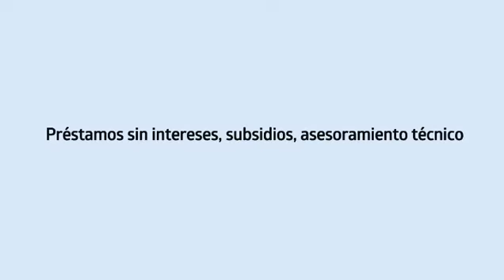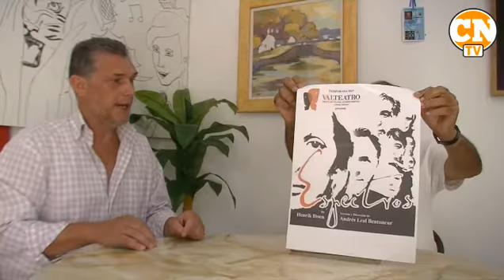Valteatro: Martín Aguilar cuenta lo que se viene en marzo y abril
Valteatro: Martín Aguilar es parte del elenco y cuenta lo que se viene en marzo y abril con la puesta en  escena de la obra "Espectros". Con la direccion de Andrés Leal "Espectros" se exibirá en la Fundación Isabel Artus Colonia Valdense.